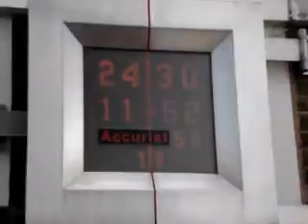Filip London 2006